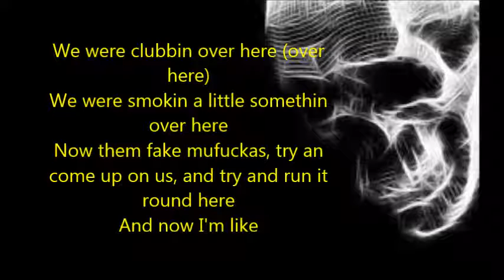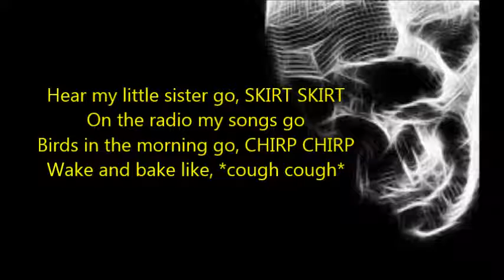Donnie G - Fuck You Too! /// The Beginning Track 1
Credit for this beat goes to The Real SB Shaun.